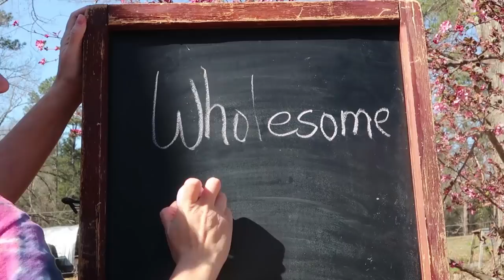Goat, Goats, and more GOATS!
Ryan sets up a new paddock for the goats! New babies go out for the first time! Rosemary begins her pre-labor!

Our Incubator and Egg Turner